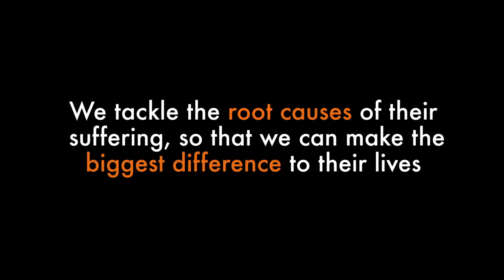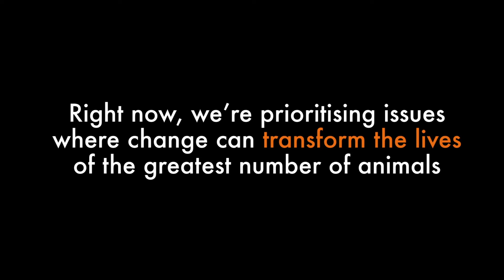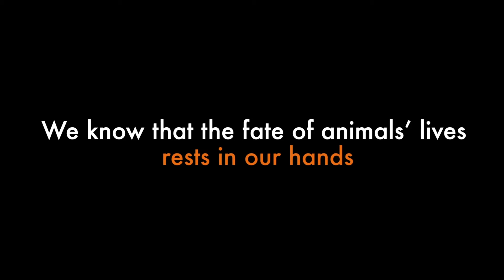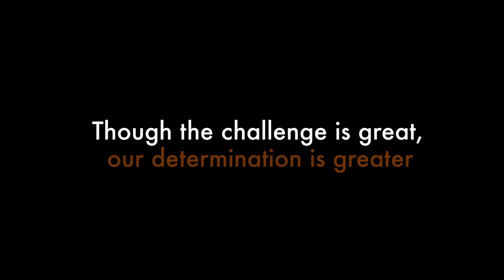About World Animal Protection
We’re a global animal welfare organisation and have been campaigning for over 50 years
to end animal cruelty.
Everyday billions of animals are experiencing unbearable cruelty. We tackle the root causes of their suffering, so that we can make the biggest difference to their lives, and ours.